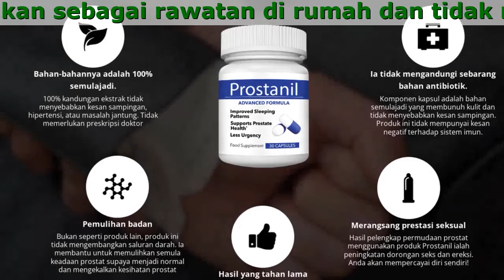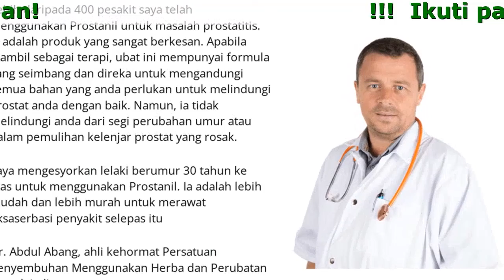Prostanil Malaysia Review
Prostanil adalah 100% produk semula jadi yang boleh memulihkan kesihatan prostat. Ia boleh digunakan sebagai rawatan di rumah dan tidak mempunyai kesan sampingan

- Ekstrak Beri Saw Palmetto juga membantu memulihkan pembengkakan prostat
- Ia juga mensterilkan dan melegakan keradangan.
- Kandungan hebat dari Ekstrak Beri Saw Palmetto juga membantu melegakan masalah pengencingan bagi pesakit BPH
- Memulihkan sistem urinari hasil daripada Ekstrak Beri Saw Palmetto.

Prostatitis menjadikan kehidupan seorang lelaki sengsara.

- Sakit dan kerap menggunakan tandas
Kesakitan yang kerap semasa ke tandas berpunca daripada pundi kencing yang tidak dapat membuang air kencing sepenuhnya pada waktu malam. Seseorang itu terpaksa bangun untuk pergi ke tandas berkali-kali. Kekurangan tidur akan menjejaskan kesihatan mental.
- Proses terapi yang memalukan
Seorang pesakit prostatitis perlu mendapatkan urutan prostat melalui dubur, dimana ia ditetapkan oleh doktor.
- Disfungsi
Prostatitis adalah peringkat pertama yang boleh menyebabkan disfungsi.
- Kesakitan disebabkan hematoma, cystic fibrosis, dan pembedahan prostat yang kerap
Punca keradangan - Pembesaran tisu penghubung, membran prostat. Gangguan prostat yang hanya boleh dirawat melalui pembedahan membuang kelenjar prostat
- Kesakitan kerap yang dikaitkan dengan kanser prostat
Dalam kes yang serius, prostatitis akan menyebabkan kanser prostat. Ia terbukti bahawa apabila lelaki semakin meningkat usia, peluang untuk mendapat kanser prostat juga lebih tinggi.

Mengapa lebih daripada 450,000 lelaki memilih Prostanil?

- Pemulihan badan
Bukan seperti produk lain, produk ini tidak mengembangkan saluran darah. Ia membantu untuk memulihkan semula keadaan prostat supaya menjadi normal dan mengekalkan kesihatan prostat
- Ia tidak mengandungi sebarang bahan antibiotik.
Komponen kapsul adalah bahan semulajadi yang membunuh kulit dan tidak menyebabkan kesan sampingan. Produk ini tidak mempunyai kesan negatif terhadap sistem imun.
- Hasil yang tahan lama
Haruslah diambil sebagai satu pelan untuk mendapatkan hasil yang berkekalan. Tidak perlu pengambilan seumur hidup. Jika perlu, anda boleh mengambil pelannya sekali lagi.
- Merangsang prestasi
Hasil pelengkap permudaan prostat menggunakan produk Prostanil ialah peningkatan dorongan. Anda akan mempercayai diri sendiri!
- Bahan-bahannya adalah 100% semulajadi.
100% kandungan ekstrak tidak menyebabkan kesan sampingan, hipertensi, atau masalah jantung. Tidak memerlukan preskripsi doktor

Mudah dan senang untuk diambil

- Cara pengambilan
Ambil 1-2 kapsul setiap hari (dengan makanan).
- Pengambilan ubat mengikut pelan
Ambil seberapa banyak pelan yang anda mahu.
- Tiada had
Tiada sekatan makanan atau gaya hidup. Anda boleh menjalani kehidupan yang normal.

Ekstrak Saw Palmetto

- Anti-radang dengan pembasmi kuman semula jadi yang tidak mempunyai kesan negatif terhadap kesihatan.
- Menjadikan prostat mengecut Kembali kepada saiz normal Menghalang pembesaran prostat
- Kelenjar prostat kembali berfungsi